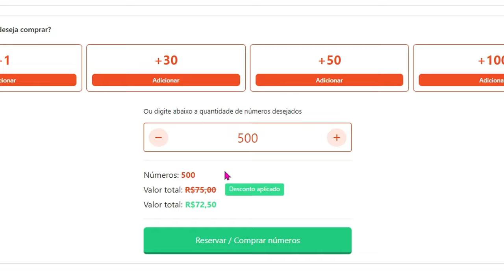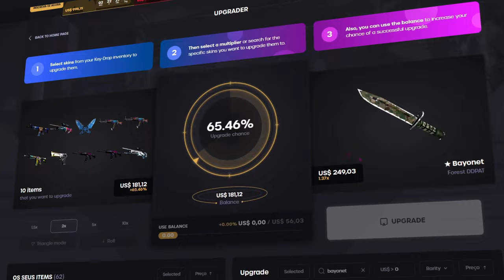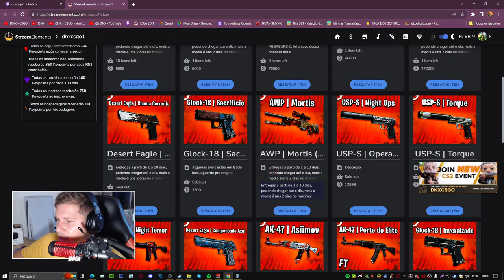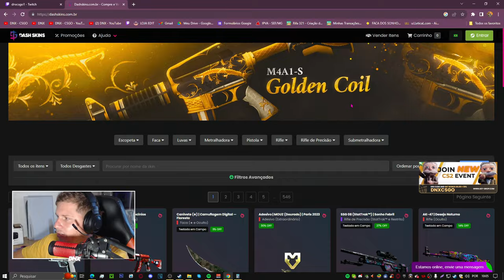INVENTARIO de R$50 REAIS NO CS 2 COM SKINS BARATAS e LINDAS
INVENTARIO com SKINS LINDAS por 50,00 REAIS no CS 2

1 - Glock-18 | Nascer da Lua: R$ 2,26
2- Desert Eagle | Corintiano: R$ 4,44
3- P250 | Nunca Mais: R$ 6,43
4- AK-47 | Barroco Roxo: R$ 21,50
5- USP-S | Córtex :R$ 10,47
6- M4A1-S | Enlameada : R$ 1,35

ATENÇAO: Atualmente as skins de CS2 andam sofrendo constantes alterações no seu valor, isso porque muitas estão valorizando, então pode ter alterações no valor.